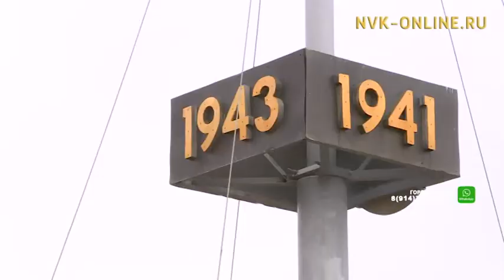В Якутске к мемориалу «Журавли над Ильменем» возложили цветы